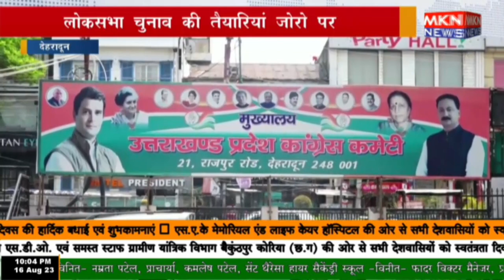देहरादून - लोकसभा चुनाव की तैयारियां जोरो पर